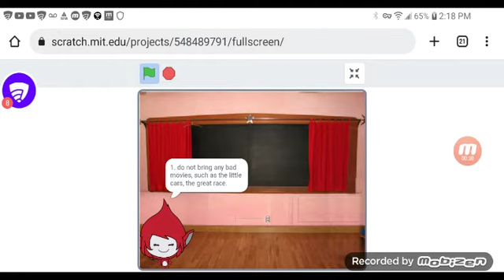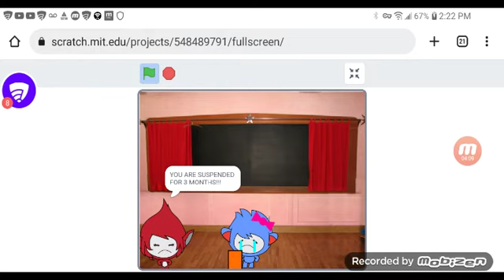Nano Gets Grounded: Episode 37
I hope you guys are excited because I'm going to make more episode to this series..